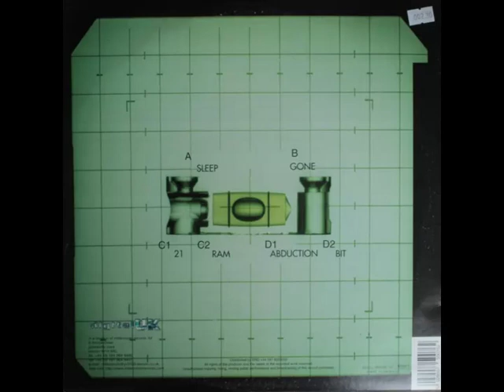Sonartribe - Gone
Taken from:

Sonartribe - Sleep
Digital UK (1999) - DUK 007-LP